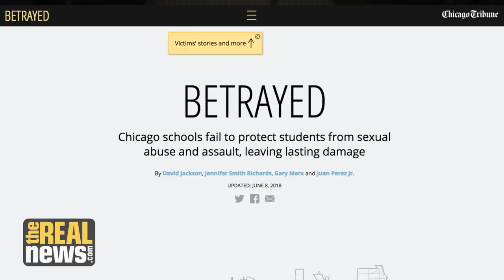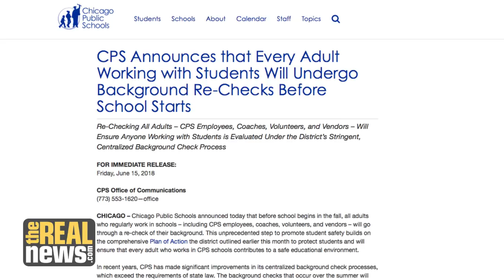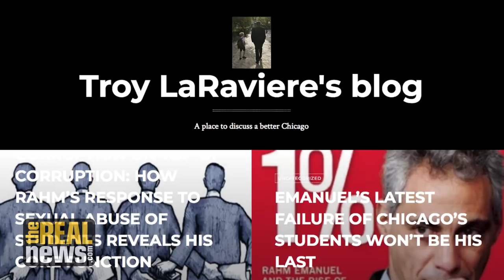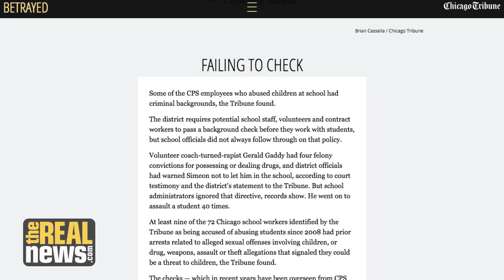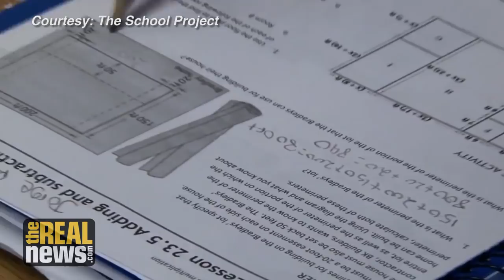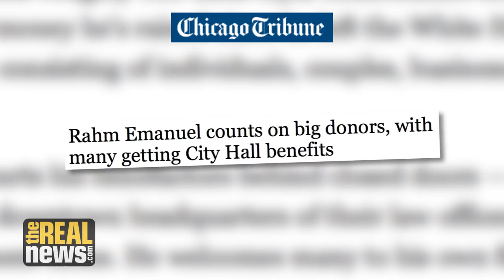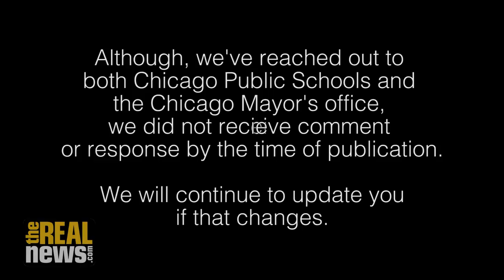Explosive Report Shows Unchecked Sexual Assaults in Chicago Public Schools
Troy LaRaviere, challenger for Mayor of Chicago, says understaffing and mismanagement at CPS and by Rahm Emanuel has resulted in unchecked sexual assault of Chicago Public Schools students